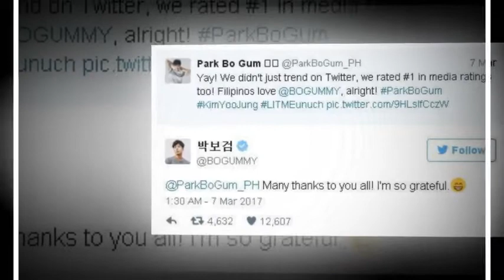parkbogum Kakaopage on Twitter: @Kakaopage: page kakao x tvn